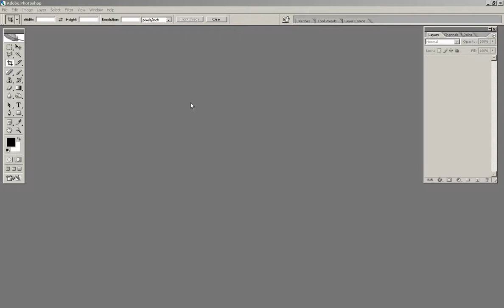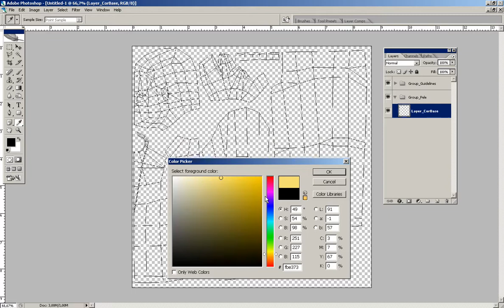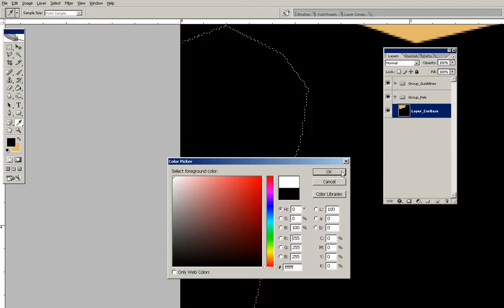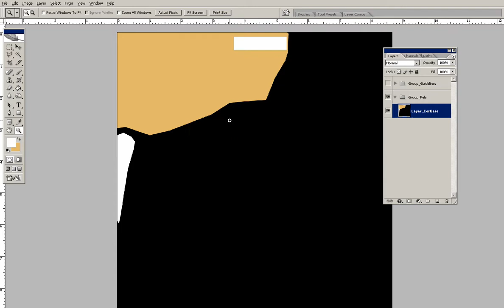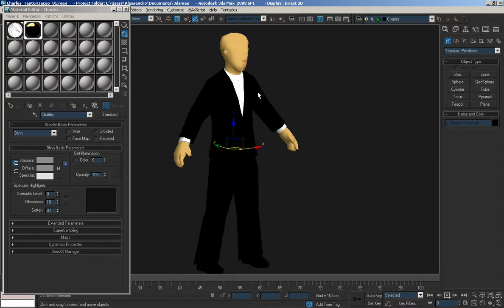01 - Preparacao do Arquivo para Texturizacao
Etapa de texturização do modelo, a qual se prepara o mesmo para que se realize sua texturização. A técnica consiste em utilizar fotocomposição e pintura digital.

Software utilizado:
Autodesk 3Ds Max 2009
Adobe Photoshop